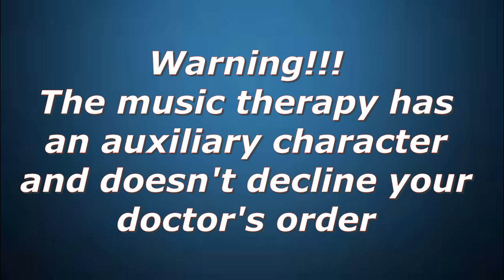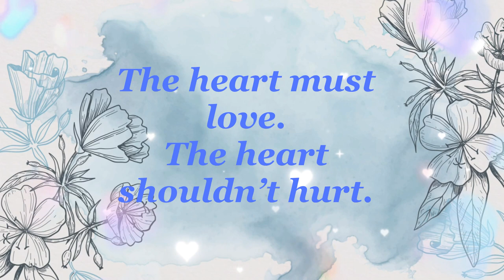Heart Problems? Heart disease! Coronary artery disease[CAD] Music Therapy + Recommendations.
Coronary artery disease is caused by plaque buildup in the wall of the arteries that supply blood to the heart (called coronary arteries). Plaque is made up of cholesterol deposits. Plaque buildup causes the inside of the arteries to narrow over time. This process is called atherosclerosis.
There are three types of coronary heart disease, including:
- obstructive coronary artery disease ;
- nonobstructive coronary artery disease ;
- spontaneous coronary artery dissection.
Nitrates: nitrates effective at managing all forms of angina are first-line therapy for the management of acute anginal symptoms. They relax vascular smooth muscle and reduce myocardial oxygen demand by inducing systemic vasodilation.
 Prevention is possible .
Look, listen to the Music Therapy and be well!